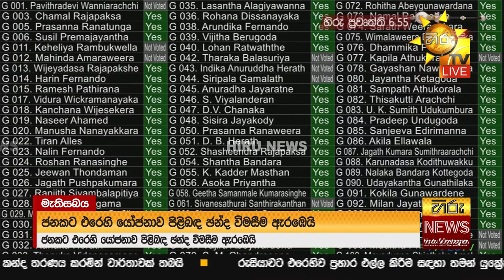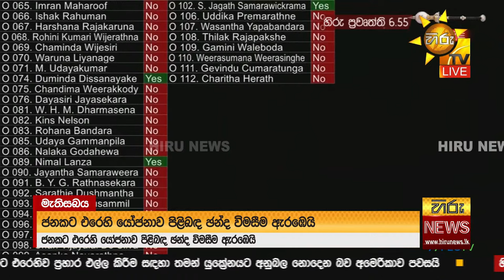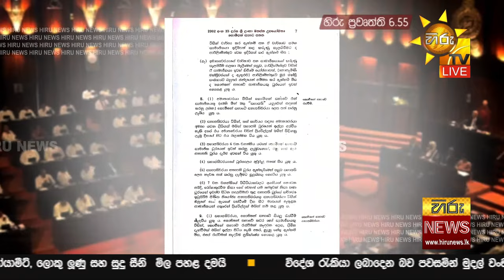හිරු සවස 6.55 ප්‍රධාන ප්‍රවෘත්ති ප්‍රකාශය - Hiru TV NEWS 6:55 PM LIVE | 2023-05-24